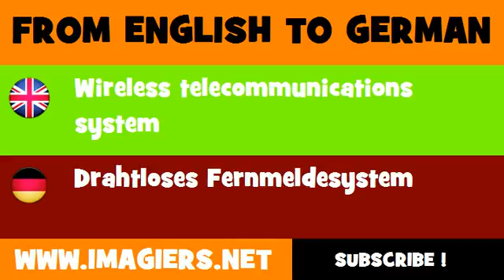DEUTSCH ENGLISCH = Drahtloses Fernmeldesystem